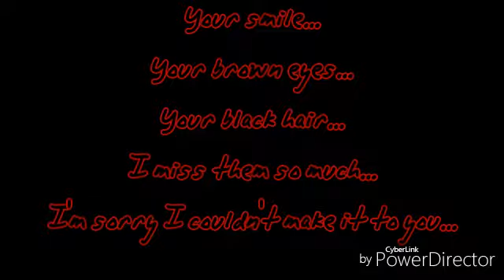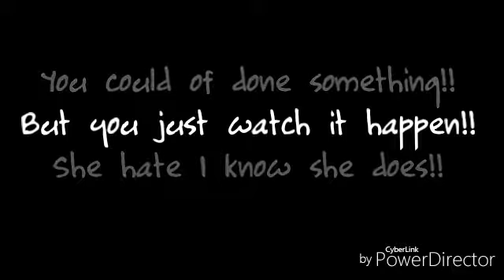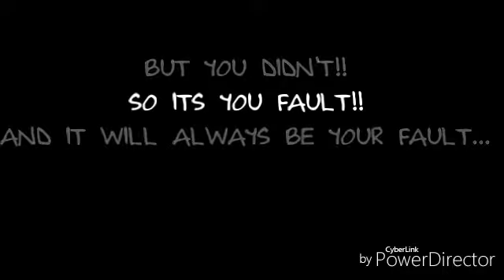The life I live... {Part 1}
Me and YanYan Chan made this...
Its for the someone we lost...
The art is not my..
I used anime bases...
And I'll see you Yanderes and Senpais in the next video..
PEACE OUT AND BUH-BYE!!